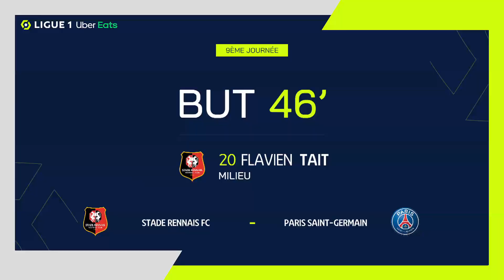But Flavien TAIT (46' - SRFC) STADE RENNAIS FC - PARIS SAINT-GERMAIN (2-0) 21/22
"STADE RENNAIS FC - PARIS SAINT-GERMAIN (2-0) But de Flavien TAIT (46' - SRFC)  + Tous les buts de STADE RENNAIS FC - PARIS SAINT-GERMAIN en vidéo.

Ligue 1 Uber Eats - Saison 2021/2022 - 9ème journée ROAZHON PARK - dimanche 3 octobre 2021

Buteurs : Gaëtan LABORDE (45' - SRFC) / Flavien TAIT (46' - SRFC)